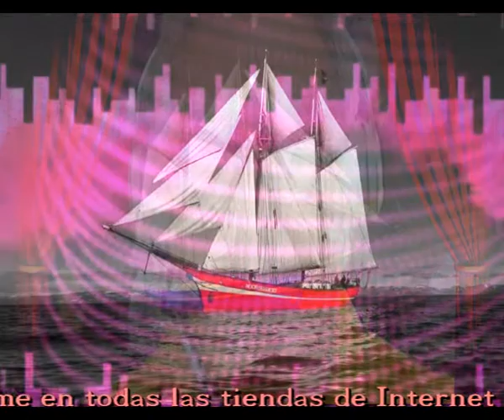No creen ni en Dios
Es increible, como pueden engañarte
Cuando te dicen que es blanco es negro
Que todo es de color de rosa
Ellos estan pensando en otra cosa

Te crean estados de alarma sin piedad
Y sin piedad y derecho te cortan la libertad
Te hacen que sientas miedo de la vida
Te ponen bozales inutiles sin medida

No puedes ver a la familia
No puedes enterrar a tus padres
No puedes ni decirles adios
Ellos yo creo que no creen ni en Dios

Fanfarronean repartiendo dinero
Dinero que nunca te llegara
Se quedan con todo lo que pueden
Y si no estas de acuerdo, te agreden

Van comprando a la gente con regalitos
Y prometen que con ellos todo sera bonito
El estado es tu padre y seguro te ayudara
Y te quitan las ganas hasta de trabajar

Y asi llega un dia en que todo esta
En sus manos sucias y sin claridad
Esa gente que dice que te va a ayudar
Necesitan que pierdas para ellos ganar

Intermedio